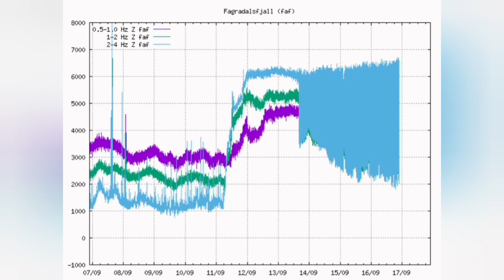Lava Lake Burst Towards Natthagi Valley/ Iceland Fagradalsfjall Geldingadalir Volcano